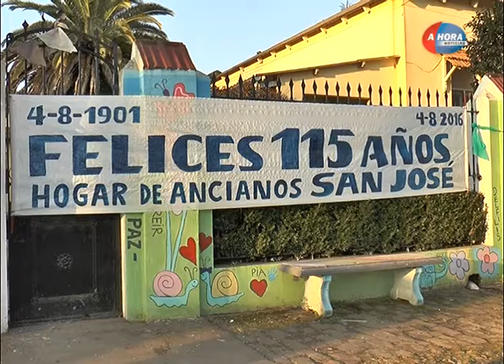MATIAS MASPOLI GABRIELA BELFORTI TERESITA MICHEL EL HOGAR SAN JOSE FESTEJO SUS 115 ANIVERSARIO